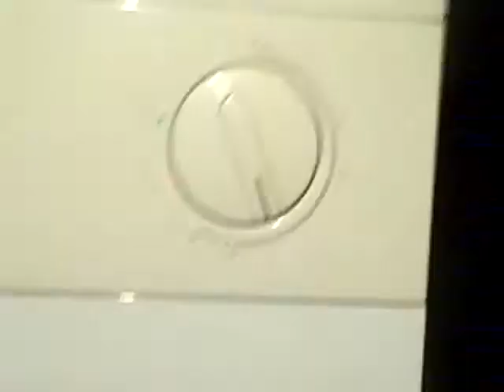cotton 95 p6.AVI